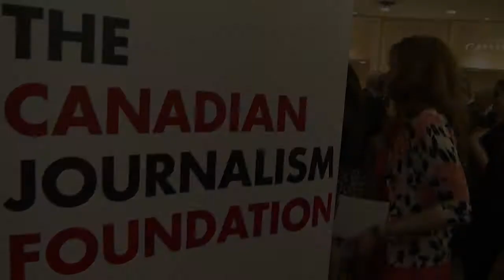2015 CJF Awards Highlights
Highlights from the CJF Awards in Toronto on June 3, 2015.